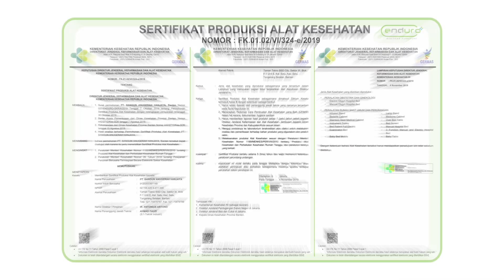Ranjang Rumah sakit Manual 3 crank By Enduro Medical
Halo ini adalah hospital bed dengan type standard 3 crank Manual.